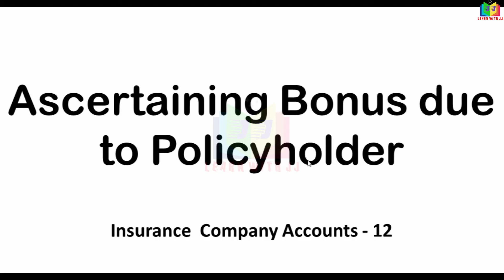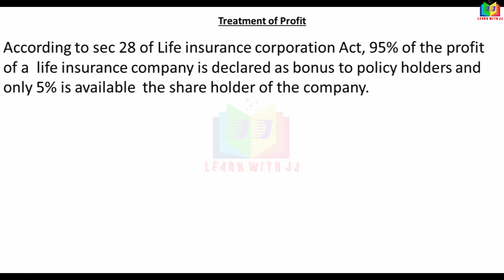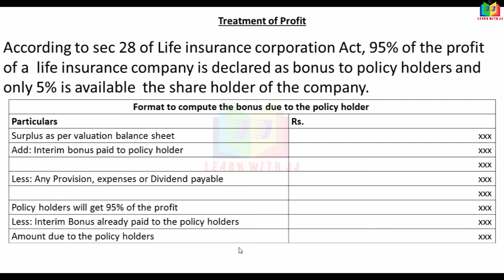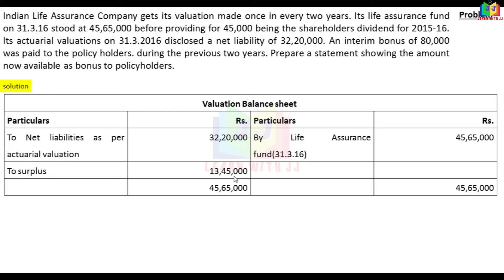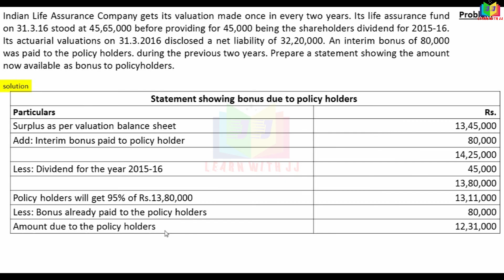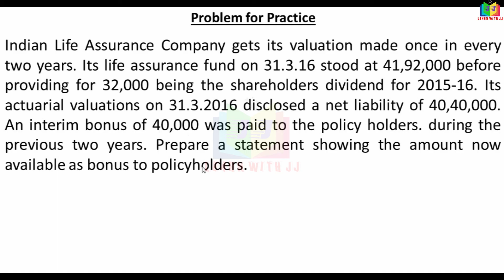insurancecompanyaccounts || Part 12 in Tamil || Computation of Bonus due to the policyholder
Part 12 in Tamil
 Computation of Bonus due to the policyholder
Follow us in Instagram